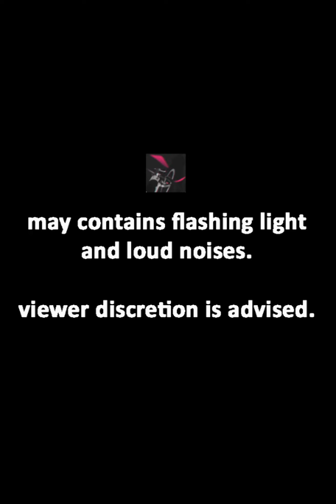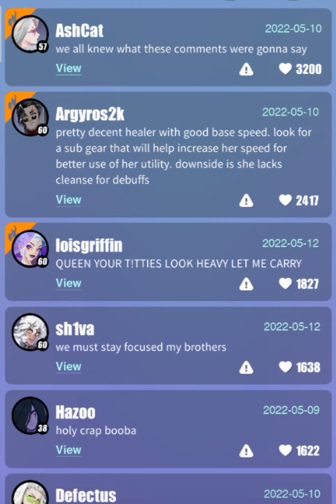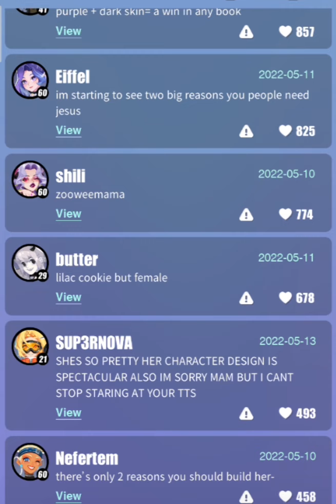[DISLYTE] Trimming my head bald if I can get Gaius | Gold Sparks on 70X Summons Gaius Rate Up Banner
Back with another Dislyte video. New event means new banner, which means new Dislyte pulls video. With the new system being applied to the game (Super Senses), can it actually helps me to get more Legendary Esper? Especially the rate up one. I got some gold sparks, but is it Gaius? Let's find out.